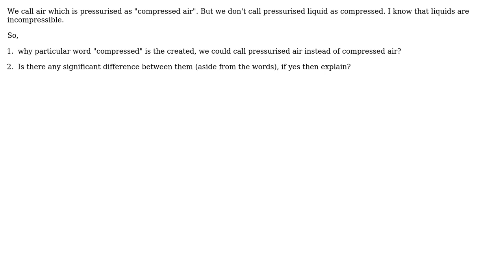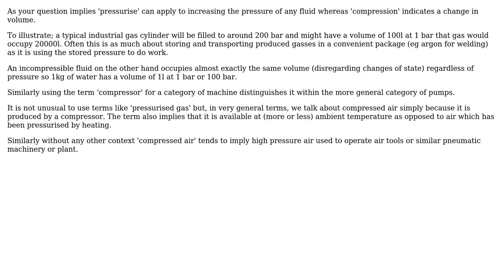Engineering: Basic difference between "compress" and "pressurise"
With thanks & praise to God, and with thanks to the many people who have made this project possible! | Content (except music & images) licensed under CC BY-SA | Music | Images & others | With thanks to user Wasabi user Fennekin user Chris Johns and the Stack Exchange Network Trademarks are property of their respective owners. You are responsible for your own actions.